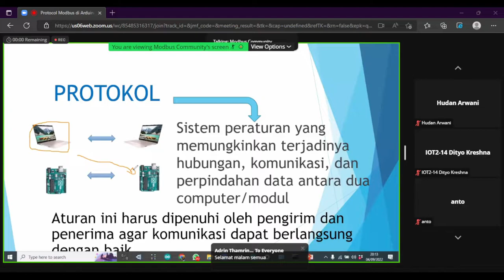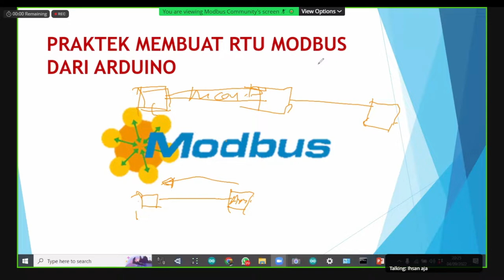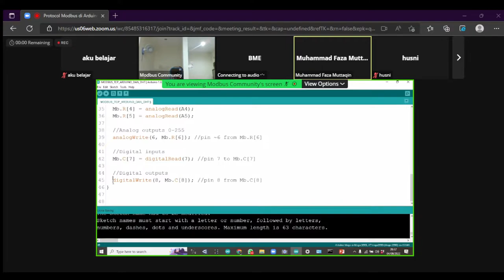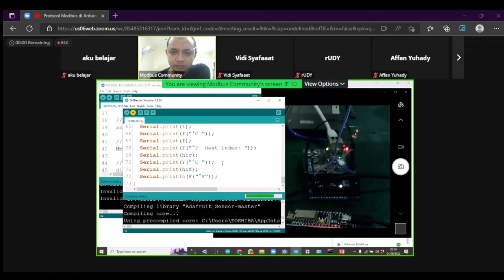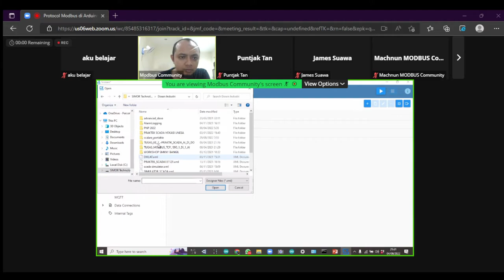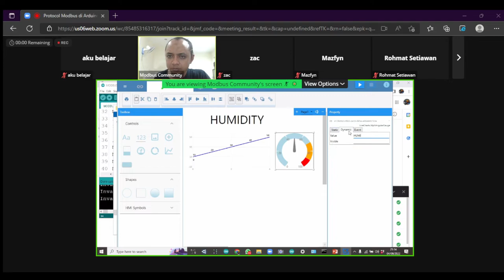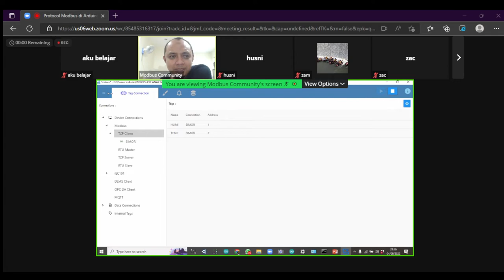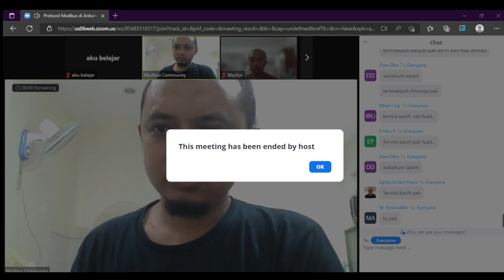Protocol Modbus di Arduino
Workshop Anak Negeri mengundang Anda untuk bergabung ke rapat Zoom yang terjadwal.

Topik: Protocol Modbus di Arduino
Waktu: 4 Sep 2022 08:00 PM Jakarta